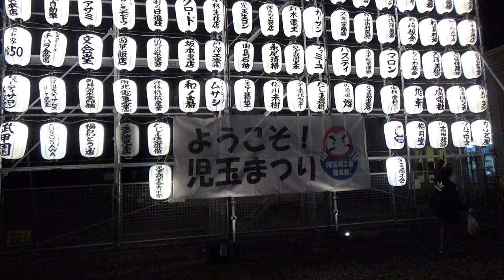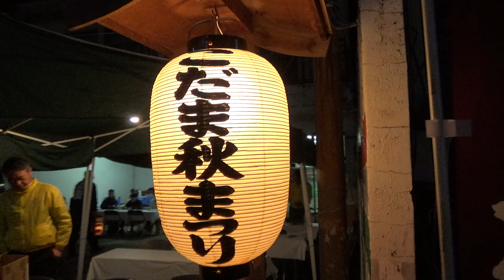【2024年11月3日】こだま秋まつり 3/3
埼玉県本庄市児玉町、白鳩峯東石清水八幡神社例大祭。

0:30 本町自治会長による挨拶から当番町引継ぎ式が行われる
1:52 来年度当番町、新町自治会長による挨拶
2:57 実行委員会会長の音頭による児玉締め
4:13 新町からお囃子が再開される
8:00 本町からいよいよ叩き合いの解散
11:06 新町の帰町開始
12:11 仲町は方向転換を繰り返した後、上町と向い合せによる叩き合いとなる
19:17 目抜き通りを進む新町と本町の様子
24:27 幅員の減少した仲町交差点前で本町の巨大な山車がUターンする様子は圧巻
26:05 新町も仲町交差点に進入し、両町による叩き合いとなる
28:40 お囃子の調子が変わる新町
34:32 帰町する本町
35:24 交差点を直角に進入する最重量級の新町
41:02 方向転換が完了した本町が動き出す
42:29 仲町交差点から新町方面の様子
46:08 屋台庫に入庫する様子だけでも、児玉のお祭りは一見の価値が有る

매년 11월3일에 열리는 혼조市의 고다마 지역을 대표하는 가을 축체인 "고다마 아키마쓰리" 동영상입니다. 4대의 화려한 장식수레가 동네를 순회하며 마치 가을이 끝나고 곧 겨울이 오는 것을 알리듯 각각의 다른 선율이 인상적인 축제 음악들이 반겨줍니다.

這是每年11月3日舉行的代表本庄市兒玉地區的秋季祭典「兒玉秋祭」的影片。4台豪華彩車在小鎮巡遊，每輛彩車都演奏著不同旋律的令人印象深刻的祭典音樂，彷彿宣告著秋天的過去和寒冷的冬天的到來。

Kodama Autumn Festival @Former Kodama town area of Honjō City, Saitama Prefecture, Japan. November 3rd, 2023